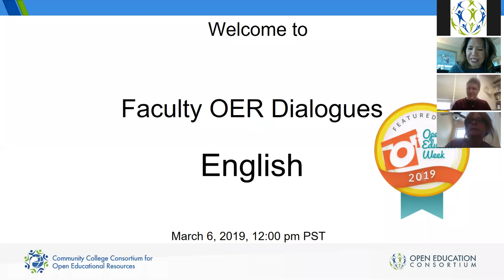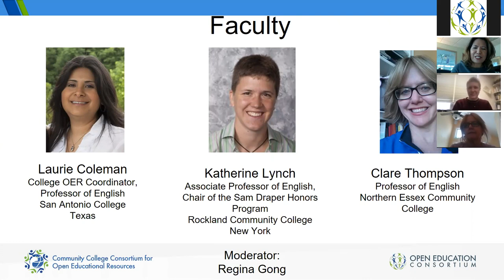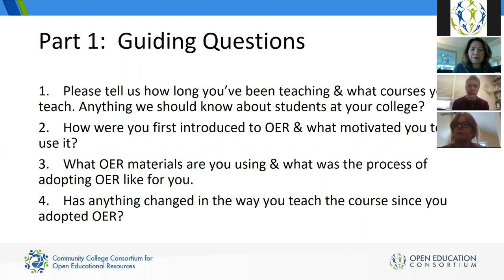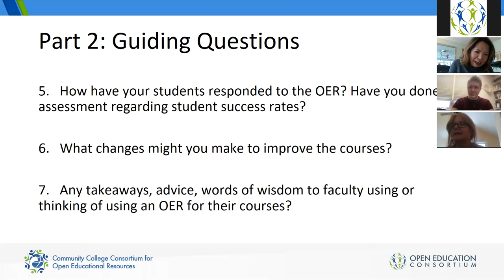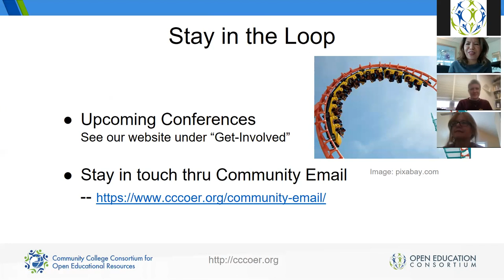OE Week 2019 CCCOER Faculty Dialogues : English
To celebrate Open Education Week, CCCOER will hold five 45-minute webinars, one per day, where faculty in a specific discipline will discuss the intricacies of teaching OER in that subject and answer audience questions.

Join us to hear faculty discuss:

    How they were first introduced to OER, and what made them decide to use it.
    What the process of adopting OER was like and what challenges they encountered.
    How OER has changed the way they teach.
    Any assessments they have done regarding student success rates, and how their students have responded to OER.
    If they are going to continue using OER, and if so, any changes they are considering implementing to improve the course.

If you can’t join us live, we will be adding links to the video and slides for each dialogue afterward.
When: March 4 – 8, 12pm PT/ 3pm ET
Subjects and Featured Speakers:

Wed, March 6: English

    Laurie Coleman, San Antonio College
    Katherine Lynch, Rockland Community College
    Clare Thompson, Northern Essex Community College